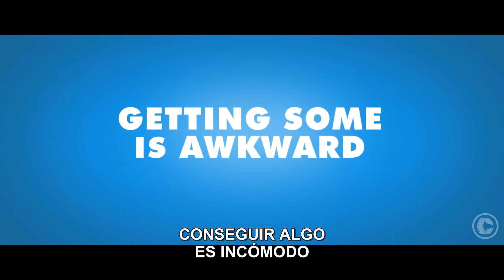Love, Rosie Official Teaser Trailer #2 FULL HD Subtitulado por Cinescondite 3 2